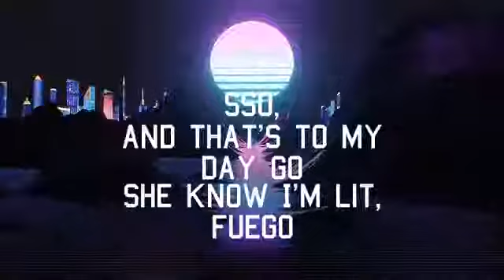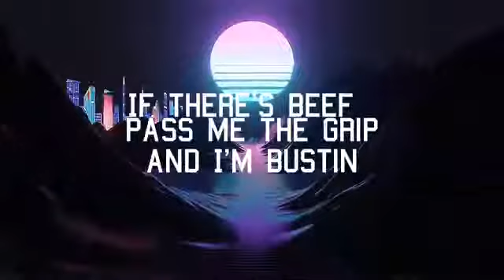CJ- POLITICS (Lyrics)